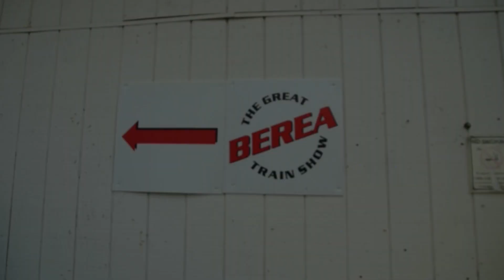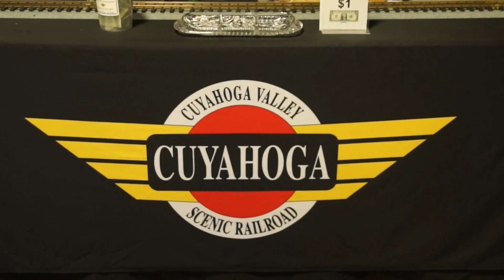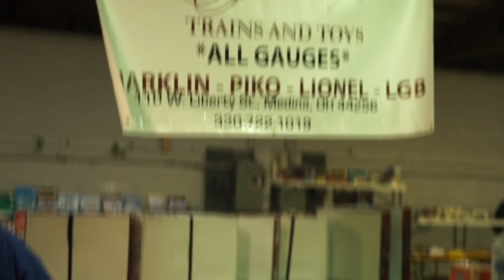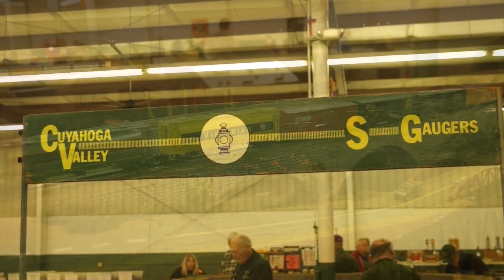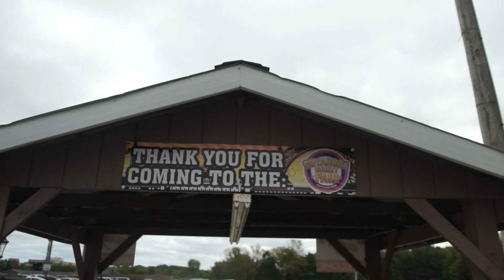The Great Berea Train Show 22.10.02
The Great Berea Train Show 2022. Cuyahoga County Fairgrounds, Berea OH.